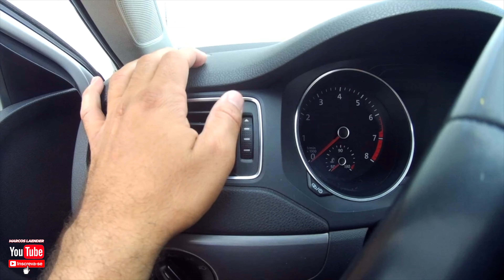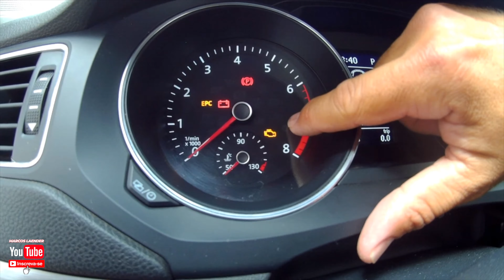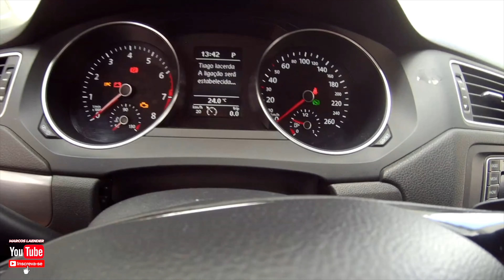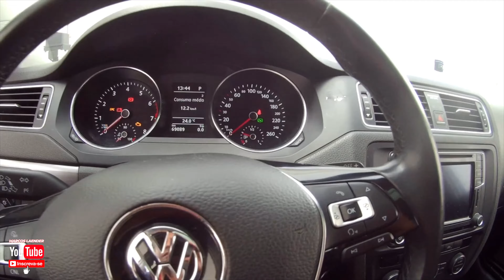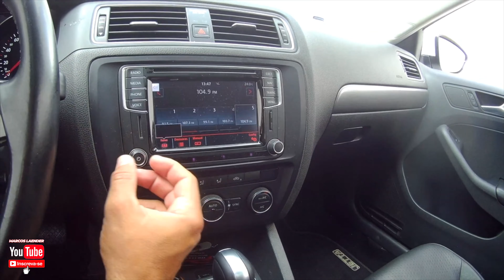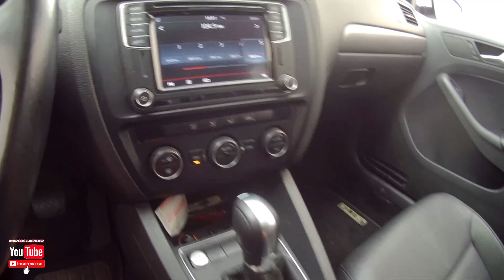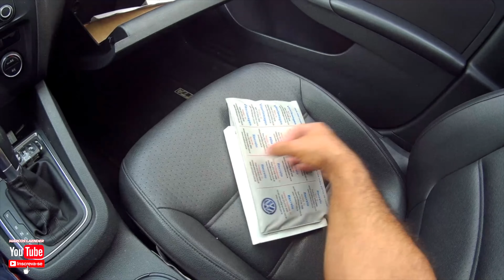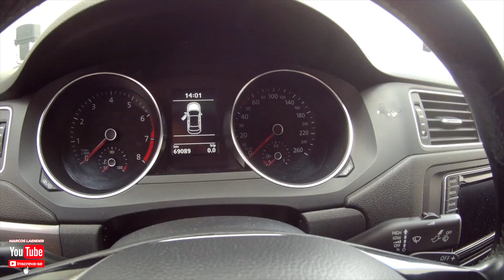VW Jetta TSI 1.4 2016, apresentação e curiosidades.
Nesse vídeo faço a apresentação de um VW Jetta TSI 1.4 do ano de 2016, mostrando o interior, exterior além do motor e outras curiosidades.